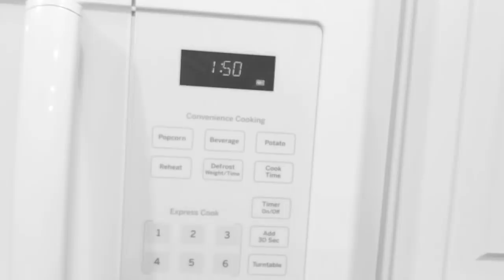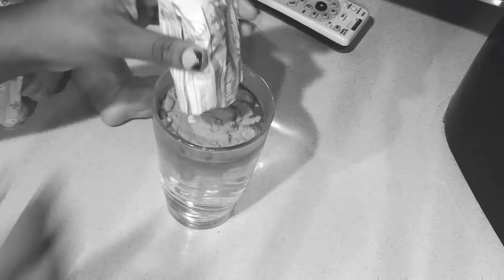HOT CHOCOLATE FEEDING with a BABY ALIVE!!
My name is KEKE/age-15/ 1 brother
⚠️⚠️ hate, racism, inequality, or bullying WILL be deleted -BLOCKED, and removed from my channel ⚠️⚠️
I started on January 1st, 2015.
It is a privilege to be able to make videos for all of my lovely subscribers and viewers thx for being so awesome!

Musical .ly : reborn_deluxe